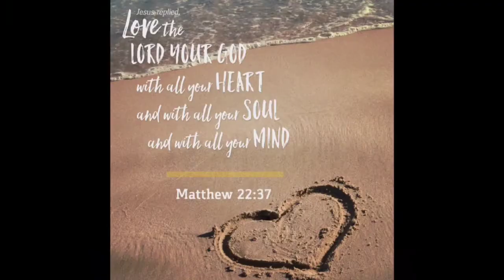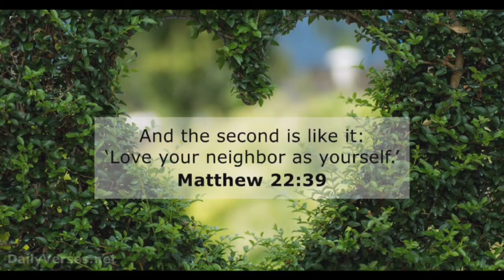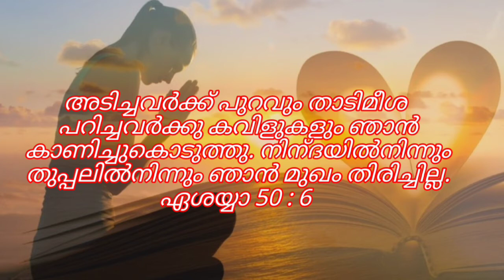ആത്മീയപുരോഗതിക്ക് പീഡാനുഭവധ്യാനം Taborprayer House